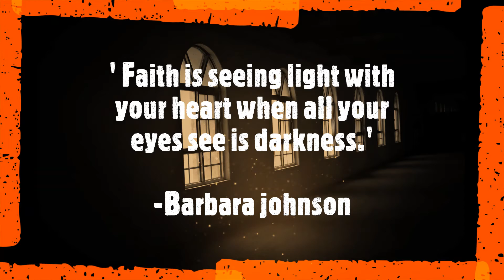Light and Darkness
More news and events